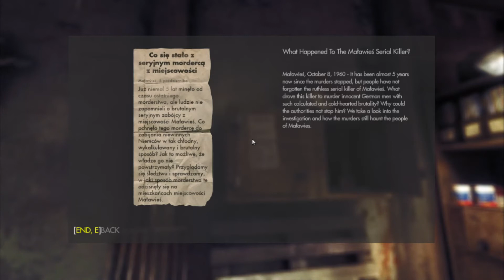Wolfenstein: The New Order- Asylum | wolfenstein walkthrough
Wolfenstein: The New Order is an action-adventure first-person shooter video game developed by MachineGames and published by Bethesda Softworks. It was released on 20 May 2014 for Microsoft Windows, PlayStation 3, PlayStation 4, Xbox 360, and Xbox One. The game is the seventh main entry in the Wolfenstein series and the sequel to 2009's Wolfenstein, set in an alternate history 1960s Europe where the Nazis won the Second World War. The story follows war veteran William "B.J." Blazkowicz and his efforts to stop the Nazis from ruling over the world.
Development began in 2010, soon after id Software gave MachineGames the rights for the franchise. The development team envisioned Wolfenstein: The New Order as a first-person action-adventure game, taking inspiration from previous games in the series and particularly focusing on the combat and adventure elements. The game attempts to delve into character development of Blazkowicz, unlike its predecessors—a choice from the developers to interest players in the story. They also aimed to portray him in a heroic fashion.

At release, Wolfenstein: The New Order received generally positive reviews, with praise particularly directed at the combat and the narrative of the game. Critics considered it a positive change to the series and nominated it for multiple year-end accolades, including Game of the Year and Best Shooter awards from several gaming publications. A stand-alone expansion was released in May 2015, set before the events of the game and entitled Wolfenstein: The Old Blood. A sequel, Wolfenstein II: The New Colossus, was released in October 2017.